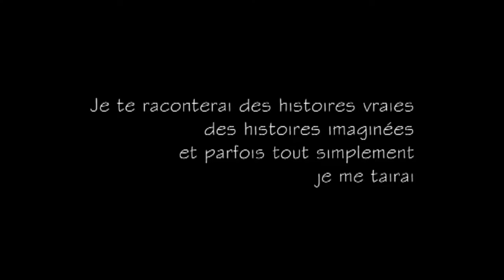Fleurs de neige (2011) (extrait 1)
Lettre d'Helsinki
Réalisation Meriel Kenley